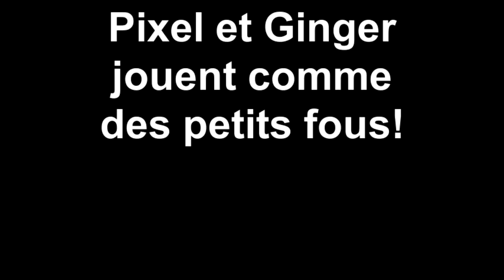Pixel et Ginger jouent comme des petits fous!